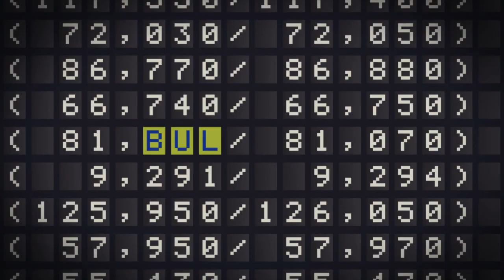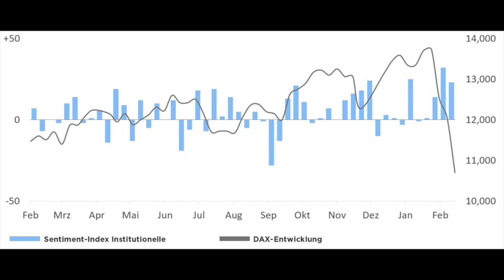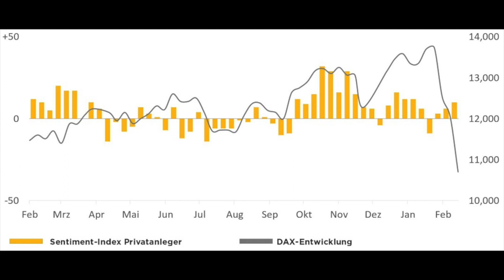Marktstimmung: "Das Prinzip Hoffnung"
Trotz der hohen Verluste am deutschen Aktienmarkt halten mittelfristig orientierte Anleger an ihren Long-Positionen fest. Was eine ernstzunehmende Bremse möglicher Erholungen bedeutet.

Der DAX fällt und die Anleger gehen short - zumindest die professionellen. Goldberg sieht darin einen Herdentrieb, der den Markt stütze. Aktien fallen, Anleger wechseln auf die Bärenseite, was sich als riskante Strategie entpuppen könnte.